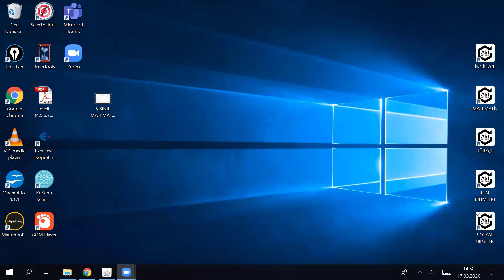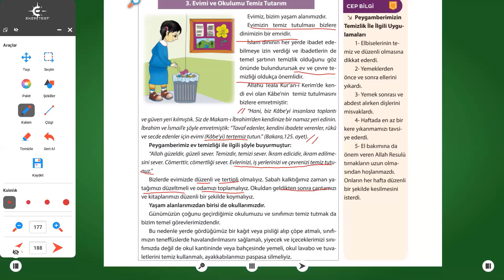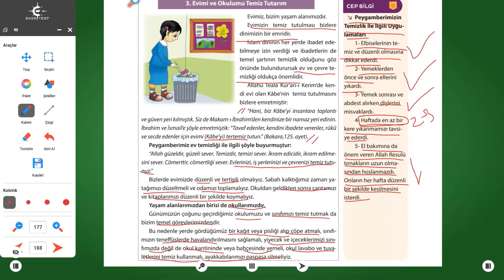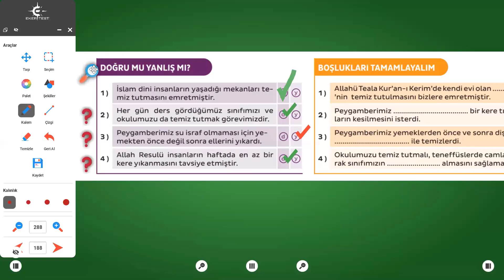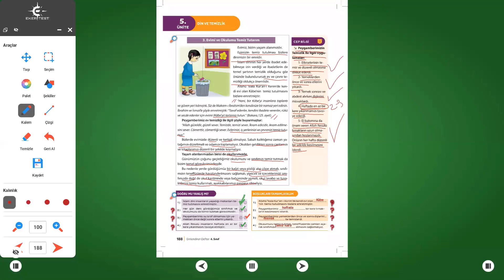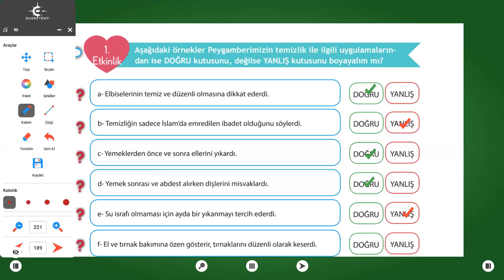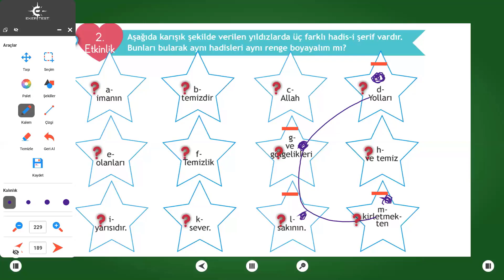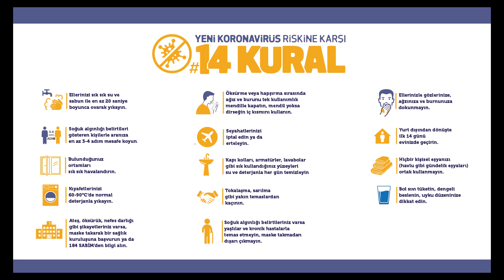4 Sınıf Dkab Evimizi ve Okulumuzu Temiz Tutarım